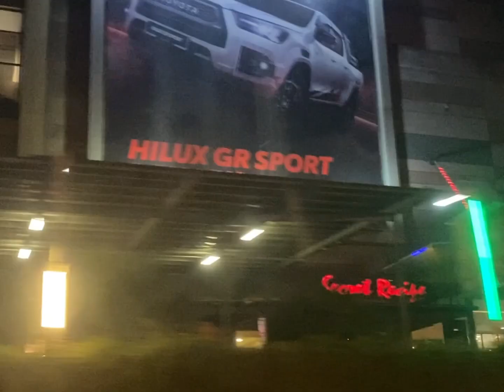Sarawak VLOG 81 | harvest festival is all about food and drinks